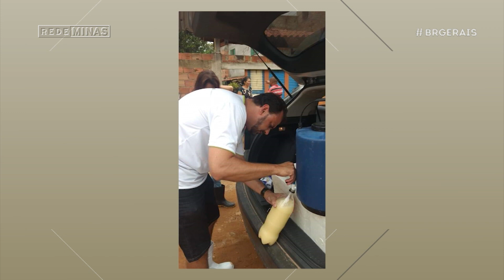Fraternidade para Todos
Nesta edição do BG falamos sobre fraternidade. Recebemos a idealizadora do projeto "Um Olhar Para a Rua" Camila Beatriz de Castro Rezende, a advogada e idealizadora da Ong Solidariedade Rosa Werneck e a médica voluntária da Fraternidade Sem Fronteiras Claudia Vasques Chiavegatto.
Na nossa bancada recebemos também o cozinheiro Daniel Dalcin que nos ensinou maneiras de diversificar pratos feitos com peixes.